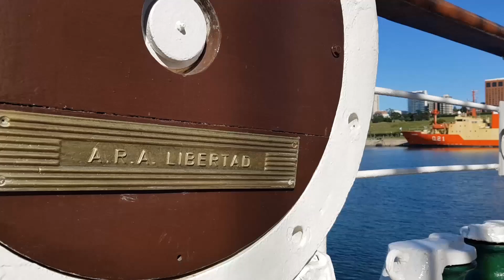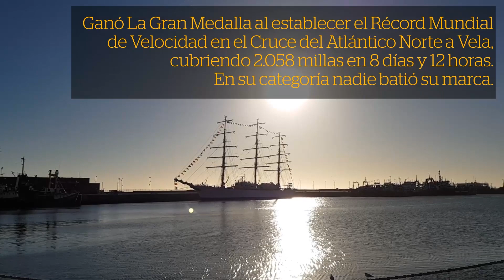Historia del ARA Libertad